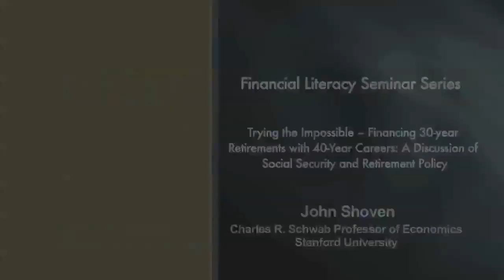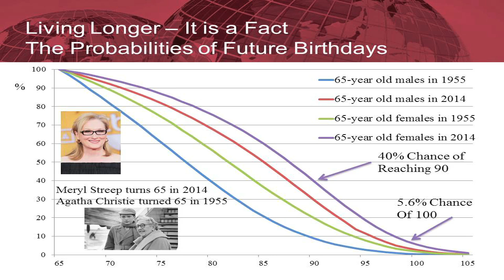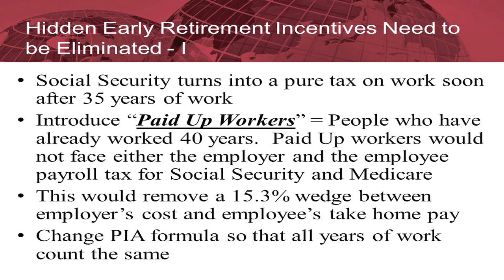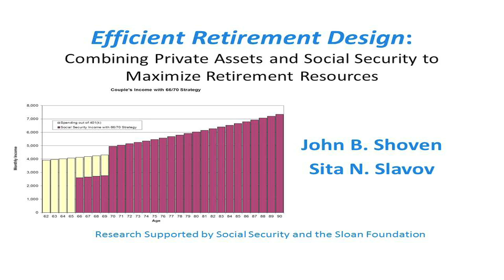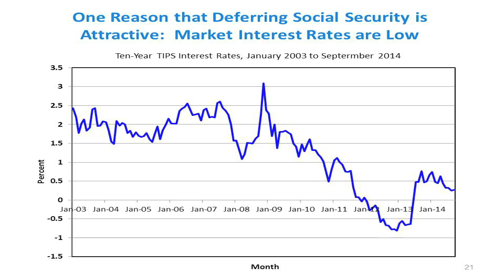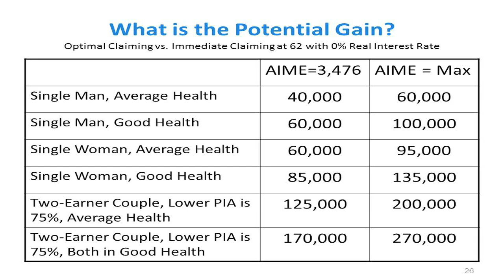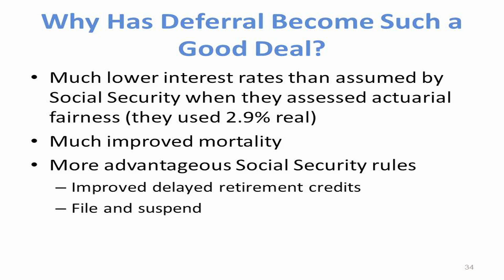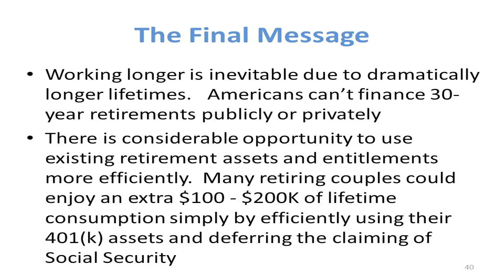Financial Literacy Seminar with John Shoven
SIEPR Director, John Shoven, talks about "Trying the Impossible: Financing 30-Year Retirements with 40-Year Careers: A Discussion of Social Security and Retirement Policy".